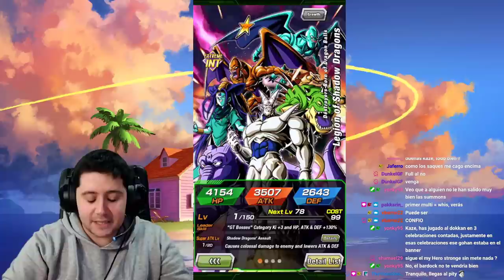EPIC SUMMONS A KID BUU Y GOKU SSJ2! | Dragon Ball Z Dokkan Battle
➡ REDES

➡ TIENDAS TOP

➡ DONACIONES

➡ FUENTES INTERESANTES

➡ MI PC

➡ TIME STAMPS